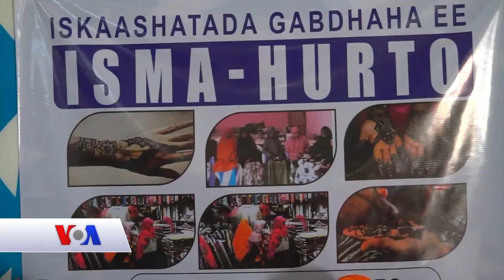Kullanka Madasha Haweenka Ganacsatada Puntland oo Garoowe lagu soo gabagabeeyay